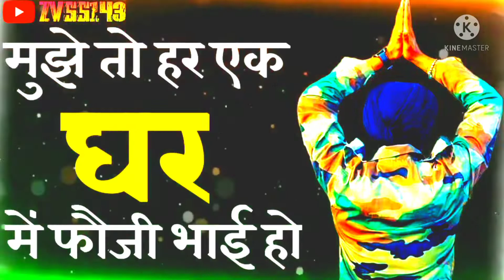republic day 26 January happy happy 26 January sabhi ko